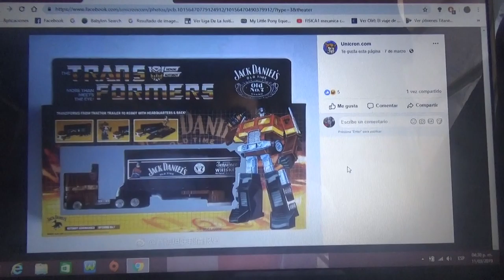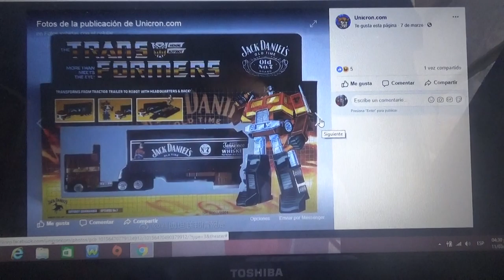Figura de Optimus Prime de Transformers G1 con publicidad de Jack Daniels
También hubo otra versión de Optimus pero con publicidad de Pepsi